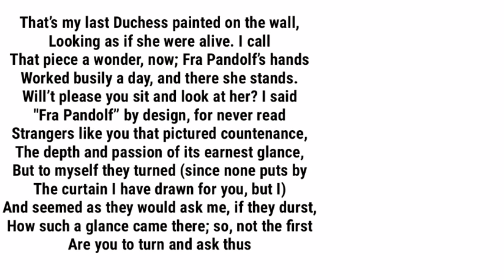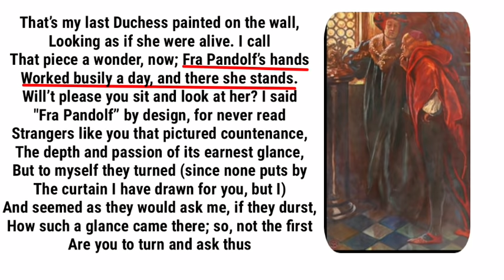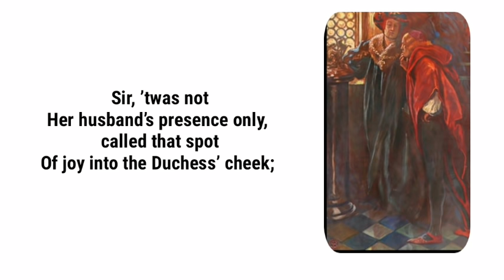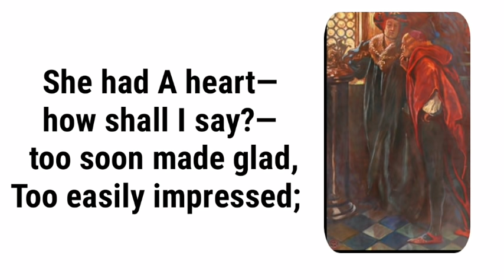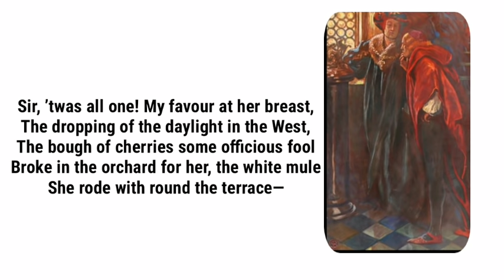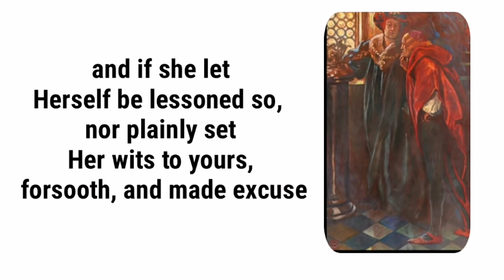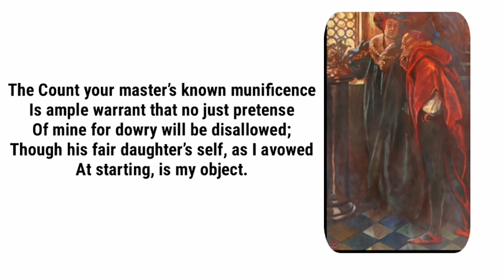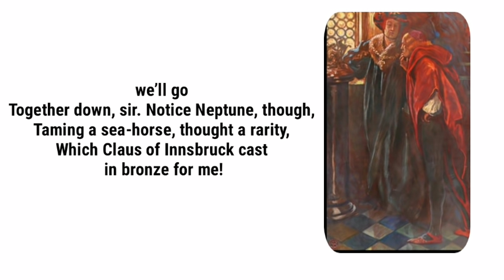My Last Duchess by Robert Browning